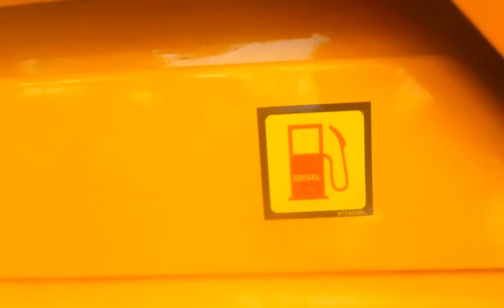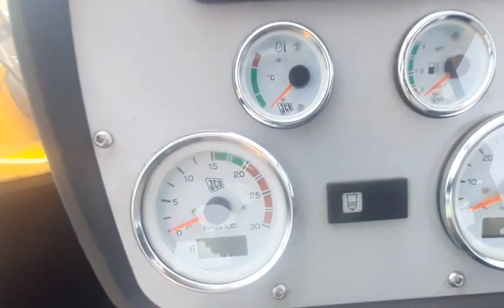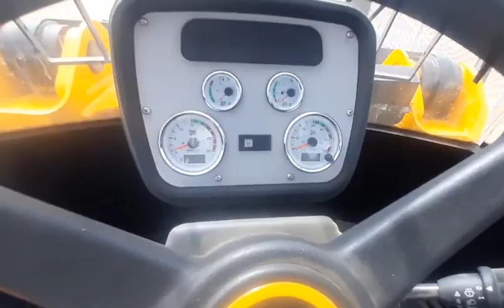JCB 432zx wheel Loader | JCB machine | Pradeep JCB vlogs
My Name Is Pradeep Yadav
My Company Name =Shri Ram Earthmovers

Facebook page = Shri Ram Earthmovers

अगर किसी भाई को कोई प्रशन पुछना है तो कंमेंट करना